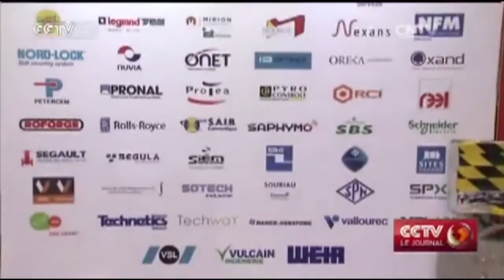L’industrie nucléaire en Chine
La 20e Conférence nucléaire du Bassin Pacifique à Beijing a ouvert ses portes le 6 avril dernier. Elle a attiré plus de 800 participants, venant de plus de 40 pays. A cette occasion, CCTV-Français propose de décrypter l’industrie nucléaire en Chine sur le plateau de Chrono éco.